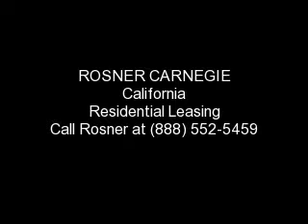ROSNER CARNEGIE CALIFORNIA REAL ESTATE | Available BEVERLY HILLS Rentals TV